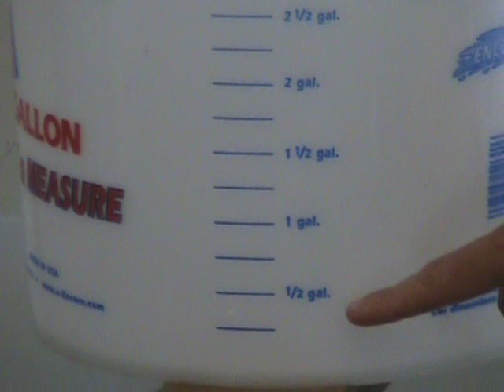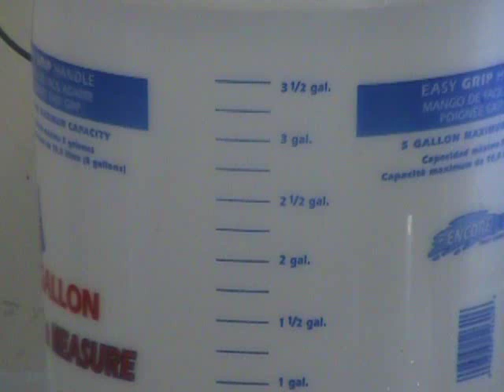Friction loss experiment in a horizontal pipe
Water flows steadily through a horizontal 3/4", 4-ft pipe at a measured flow rate. Pressure drop measured using manometers.